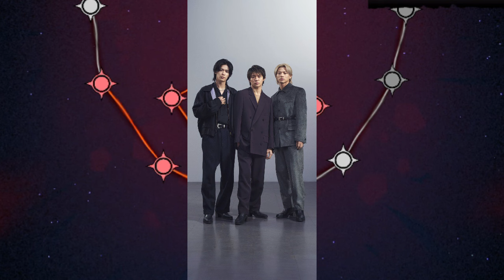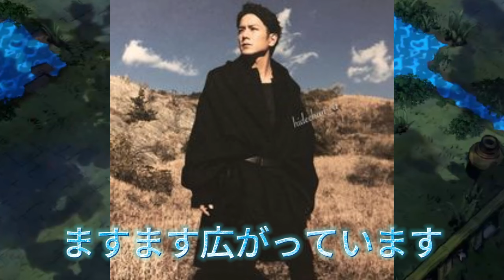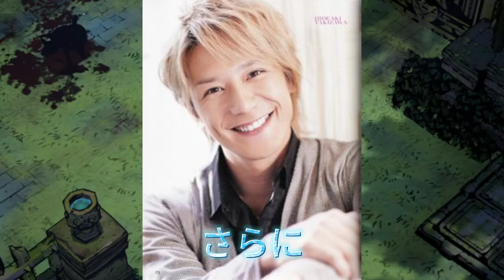【平野紫耀】滝沢秀明の新体制TOBE、新副社長がもたらす未来とは!? 滝沢秀明のTOBE、SNSで大反響！新副社長とNumber_iの活動が話題沸。